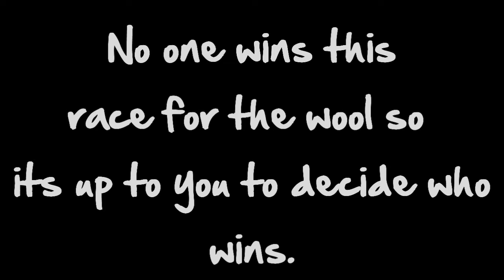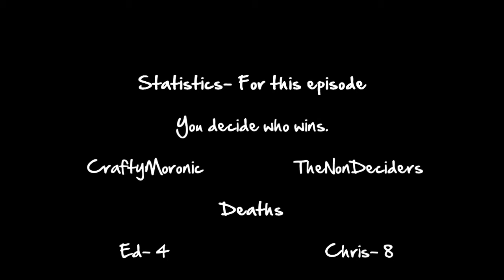Race For The Wool 2- Part 1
Ed and Matt take on the NonDeciders on the second race for the wool. We didnt finish this race for the wool as the guys over at the NonDeciders decided to give up.